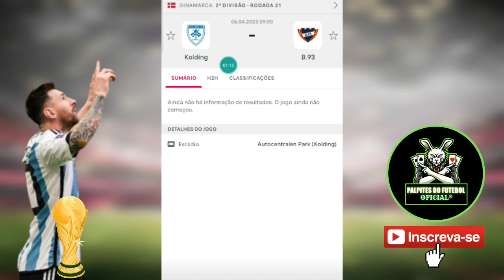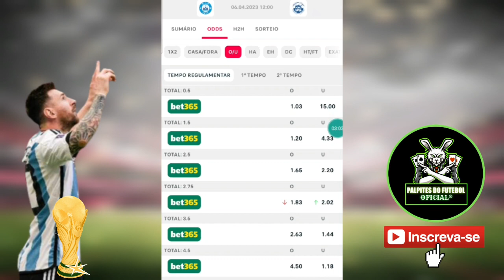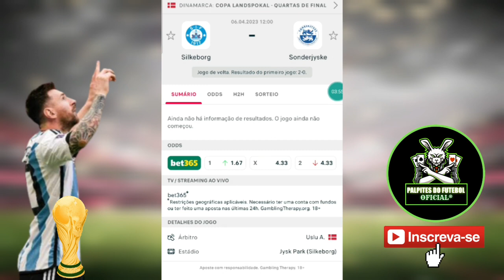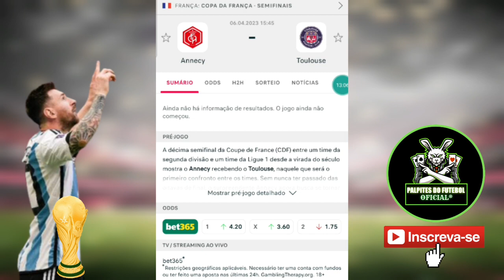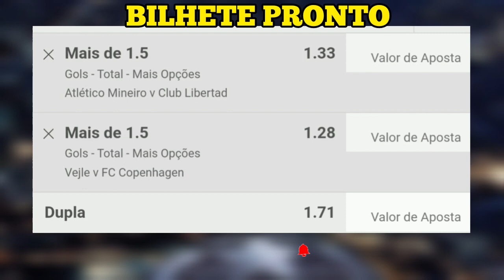PALPITES DE FUTEBOL PARA HOJE 06 04 2023 QUINTA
PALPITES DE FUTEBOL PARA HOJE 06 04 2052 QUINTA
Bem vindos! Separei aqui oito jogos com probabilidade de placar exato nos PALPITES DE FUTEBOL PARA HOJE QUINTA 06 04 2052 (duplas e triplas) + PLACAR EXATO do canal palpites do futebol oficial.

palpites de futebol dessa QUINTA 06 04
palpites de futebol para hoje
tips de futebol dessa QUINTA 06.04
palpites da libertadores dessa QUINTA 06.04
palpites de futebol hoje
prognosticos futebol 06 04
palpites do futebol oficial
palpites da copa libertadores dessa QUINTA 06.04
tips de futebol QUINTA 06.04
prognosticos de futebol dessa QUINTA 06 04
palpites de futebol pra essa QUINTA 06 04
palpites
tips
greens
over
tip
bets
bet

Palpites analisados
bilhetes prontos
melhores palpites
Palpites analisados desta QUINTA
palpites analisados dessa QUINTA
Palpites pra essa QUINTA com bilhetes prontos
Palpites analisado
Palpites do campeonato brasileiro com bilhetes prontos
Palpites do campeonato brasileiro do dia 06/04/2052
palpites analisados
PALPITES DE FUTEBOL DESTA QUINTA DIA 06/04/2052
Palpites esportivos
Palpites da rodada do dia
Possíveis zebras de hoje 06/04
palpites do rei
palpites da hora
Palpites bons 06/04
Palpites de futebol para hoje QUINTA
Palpite Certo
MÚLTIPLA DO DIA 06/04
palpites analisados do dia 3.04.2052
mundo bet palpites
Palpites copa libertadores do brasileirão com bilhetes prontos
Palpites em escanteios 06/04/20
Palpites de zebras para hoje 06/04
Jogos de futebol de hoje QUINTA dia 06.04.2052
OS MELHORES PALPITES DESTA QUINTA DIA 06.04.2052
Palpites de futebol e dicas mais de 1,5 gols e ambas marcam
Palpite de futebol
TIPS DE FUTEBOL
DICAS E PALPITES DE FUTEBOL
PALPITES MAIS DE 1,5 GOLS
PALPITES AMBAS MARCAM
BOLEIROS TIPERS
PALPITES OVER GOLS
DICAS E PALPITES AMBAS MARCAM
PALPITES MAIS DE 2,5 GOLS
TIPS DE FUTEBOL
PULI DE FUTEBOL
PALPITE DO DIA PALPITES DO REI
TIPS DO DIA
CANAL DOS PALPITES
PORTAL DOS PALPITES
PALPITE DO DIA
TRADER EM FUTEBOL
APOSTA EM GOL
APOSTAS EM GOLS
APOSTA MULTIPLA OVER  GOLS
AMBAS MARCAM
PALPITES AIRTON DICAS
TRADER ESPORTIVO
ALTA PORCENTAGEM EM ACERTOS EM PALPITES ESPORTIVOS
DICAS E PALPITES PARA MEU JOGO DE FUTEBOL
PALPITES DA HORA
TRADER ESPORTIVO
TRADER EM FUTEBOL
bilhetes analisados
prognósticos futebol
prognósticos jogos de hoje palpite
palpites comentados
palpites com bilhetes prontos
AIRTON DICAS
palpites de futebol para over gol hoje QUINTA
palpites futebol jogos de hoje QUINTA
palpites de futebol copa libertadores hoje QUINTA
palpites de futebol Copa mundo qatar 2052 desta QUINTA
palpites de futebol jogos dessa QUINTA 06 04 20
palpites de futebol pra amanha
Prognóstico futebol Placar Exato
PALPITES BRASILEIRÃO SERIE A BRASILEIRÃO SERIE B
palpites de futebol copa libertadores
palites de futebol copa sul americana hoje
palpites futebol jogos hoje
palpites do dia
MELHORES PALPITES DE FUTEBOL HOJE
PALPITES AMBAS MARCAM Palpite do dia esporte net ganhe sempre novo tips de futebol tipster esportivo BETGREEN Bom palpite Bom palpites